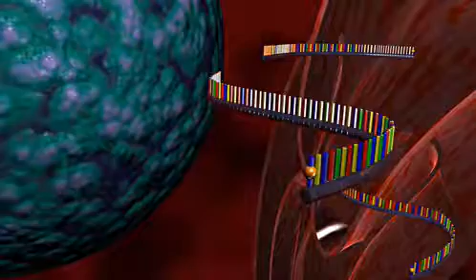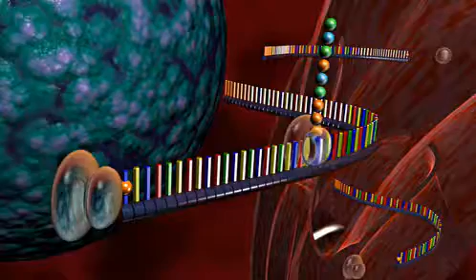RNA interference - RNAi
This video shows how rnai works in the cells.